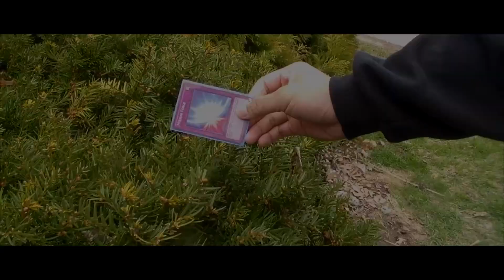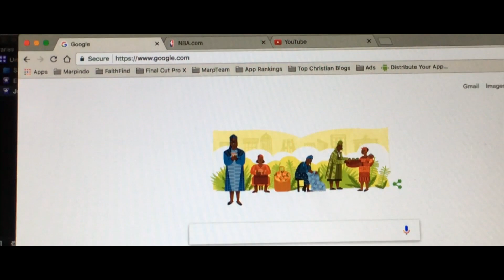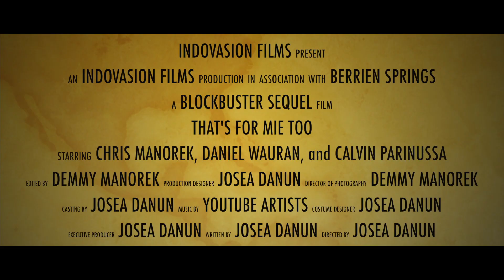That's For Mie Too Official Movie Trailer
*Subtitles available! Turn them on!* The official trailer for That's For Mie Too, the sequel to That's For Mie, is here! Josea Danun and Demmy Manorek's senior project video. Coming sometime probably sometime never in the future hopefully!